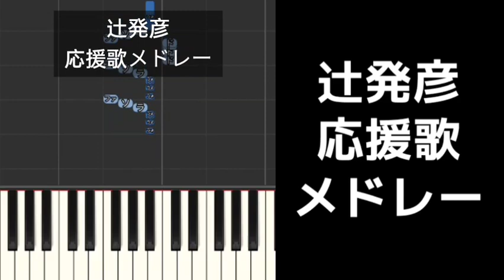【プロ野球応援歌】 辻発彦 応援歌メドレー